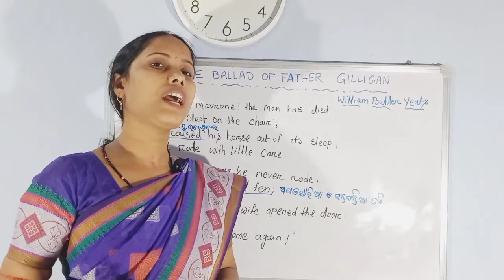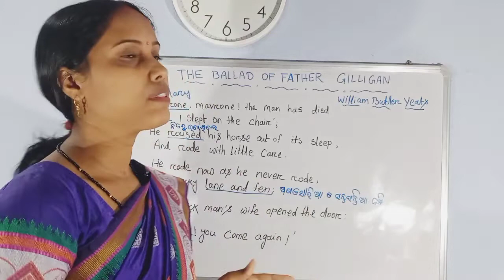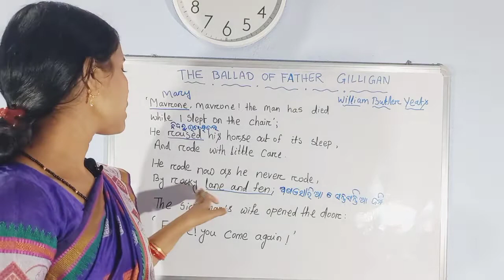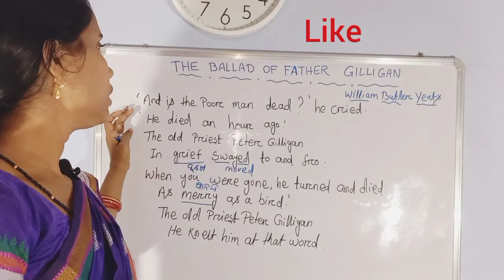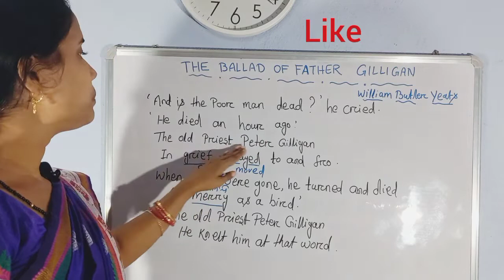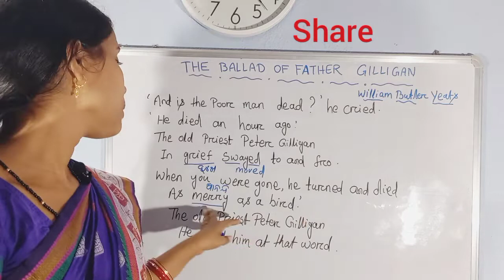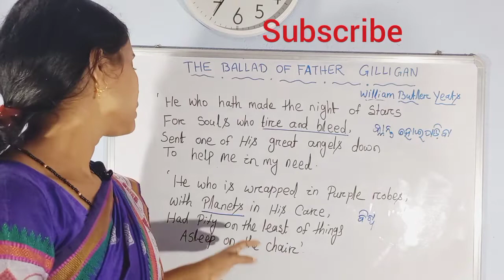THE BALLAD OF FATHER GILLIGAN +2 2nd year, Invitation to English Book 1 Arts/Science/commerce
poem W.B Yeats poem#the ballad of father gilligan#+2 2nd year arts/ science/commerce#Invitation to English book 1